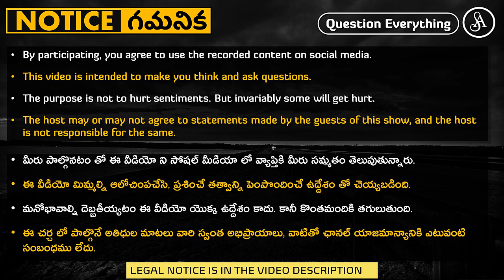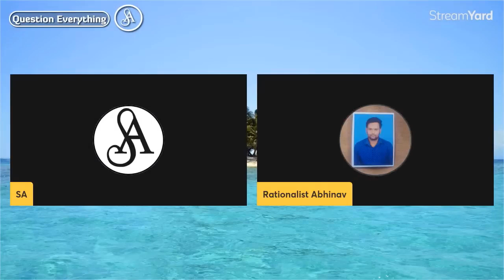పోటీకి పిలవటం గొప్ప, ఎదుటివ్యక్తిని పోటినించి తప్పించే కుట్ర చేతకానితనం